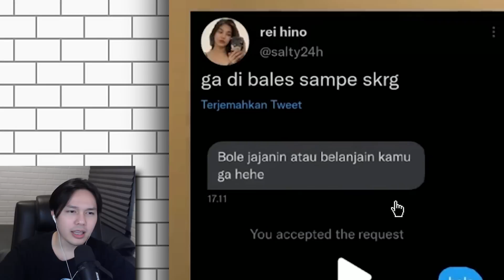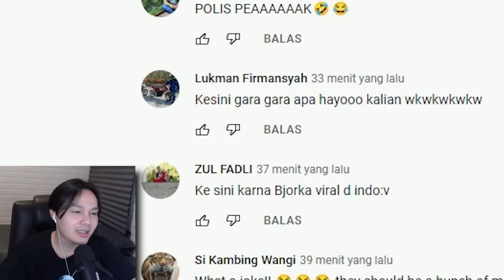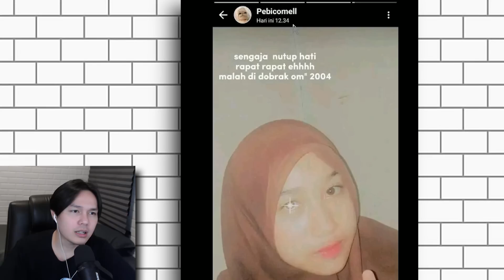TUTORIAL BERTAHAN DARI HACKER BJORKA